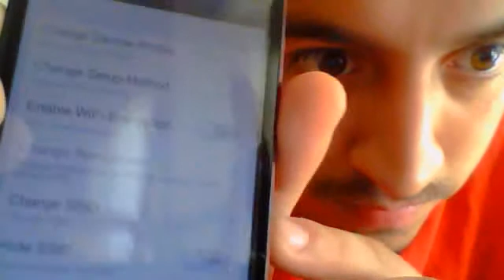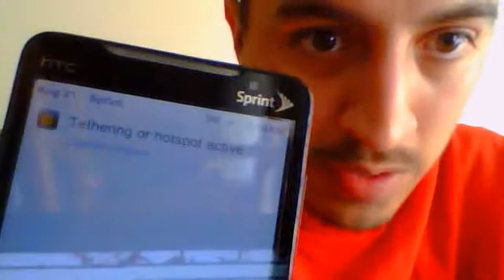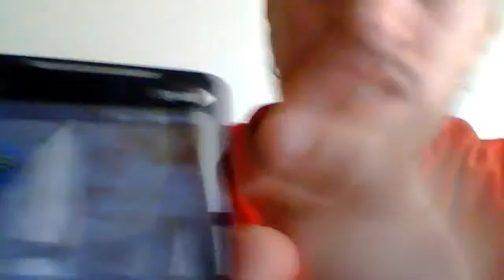HOW TO INSTALL WIFI TETHER ON EVO4G ROOTED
THIS IS JUST A VIDEO ON HOW TO INSTALL WIFI TETHER MOBILE HOT SPOT.. AFTER LOOKING AND LOOKING I FOUND IT AND ITS WORKING SOME PPL MAY NOT HAVE IT AND SOME PPL DO SO FOR THOSE THAT DONT HERE IT IS.. IT WILL WORK ON CM7 OR ANY ROOT THAT DISABLES YOUR WIFI OR IF YOUR TETHERING GIVES U ERROS. TO DOWNLOAD WIFI TETHER 3.1 BETA 4 CLICK ON THIS OR COPY AND PASTE ON SEARCH BAR. THIS WAS UPLOADED VIA dirtydenom69's webcam video August 21, 2011 08:53 AM